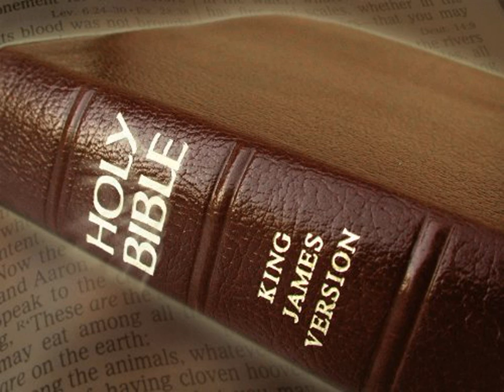King James Version Bible Audiobook Book of I Kings Chapter 16